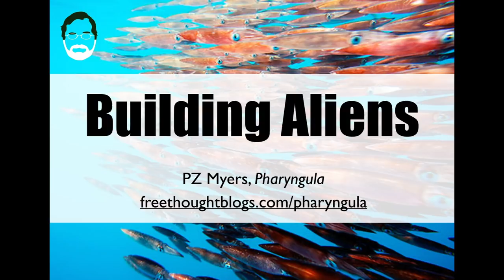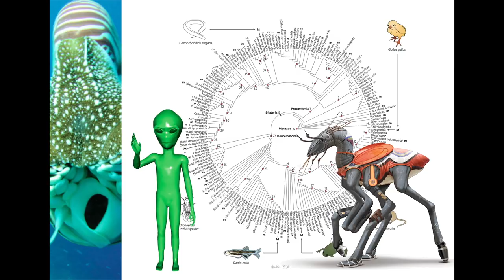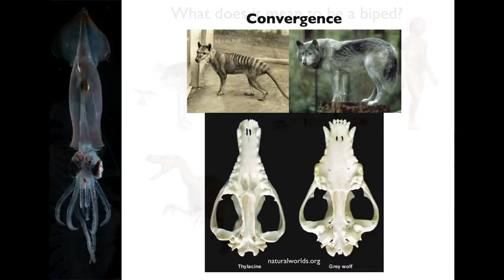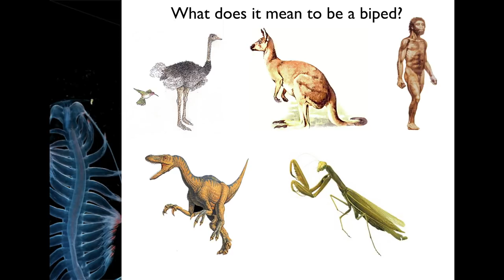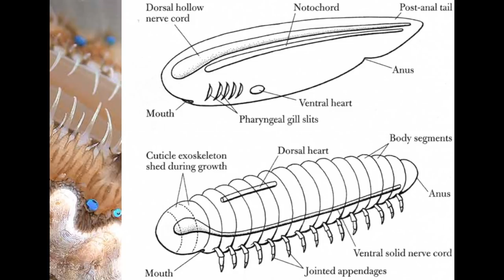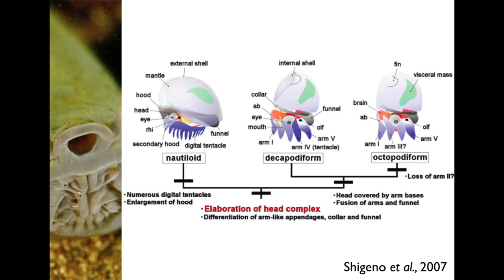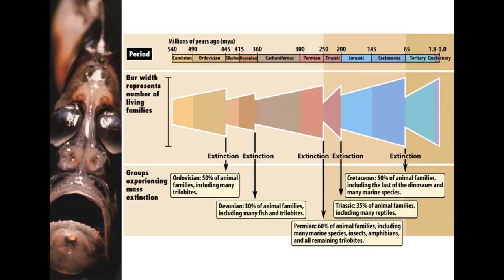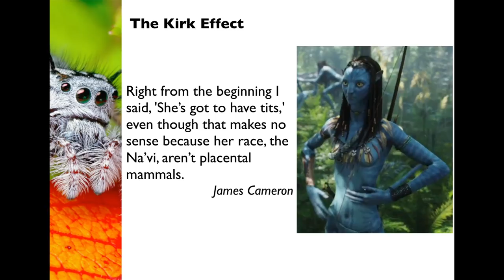Building Aliens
What would extraterrestrial creatures look like?